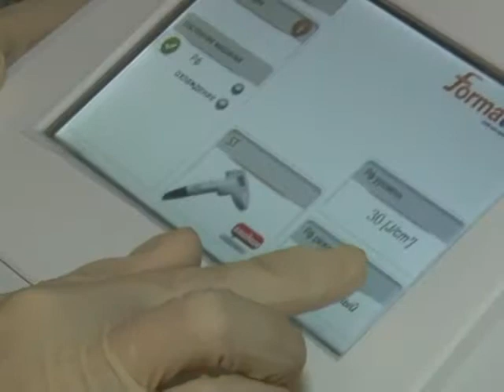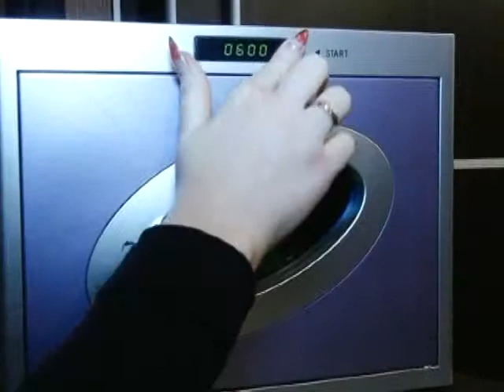Бюро стильных идей 14 12 14